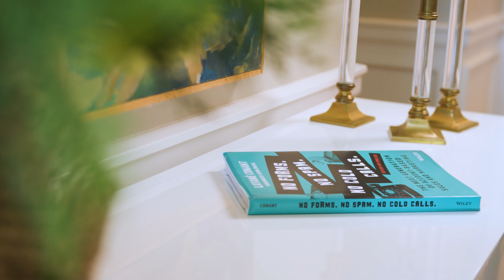No Forms. No Spam. No Cold Calls - Book Promo